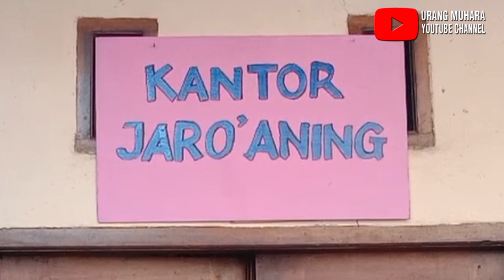JARO ANING - Lalakon Urang Muhara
Carita lalakon urang muhara sa'aya-aya.. rumaos seu'er kakiranganna lantaran pemaenna warga asli muhara nu biasa nyitak tahu sareng ngebon dangdeur, ayeuna ngahareupan kamera.. atuh kitu jadina... mugia janten maklum kana hasilna ditambih kamera nu dianggo ngarekamna mung kamera hape biasa...
Mugia urang sadayana sing dipangparinan kasehatan tur kabagjaan salawasna...Amin.